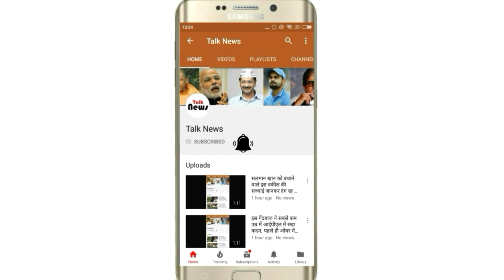11वीं की छात्रा क्लॉसरुम में अचानक करने लगी गंदा काम, आस-पास बैठे छात्रों के उड़े होश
11वीं की छात्रा क्लॉसरुम में अचानक करने लगी गंदा काम, आस-पास बैठे छात्रों के उड़े होश